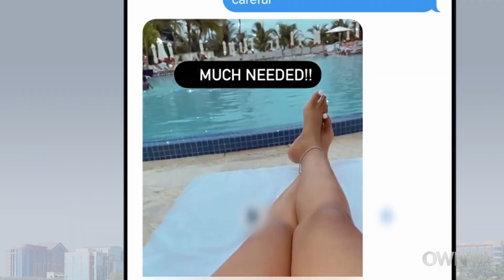Melody Pulls Up Receipts Against Destiny | Love & Marriage: Huntsville | OWN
Melody and Destiny chat about their issues and Melody comes prepared with receipts. Tune in to Love & Marriage: Huntsville on Saturdays at 8/7c, only on OWN.